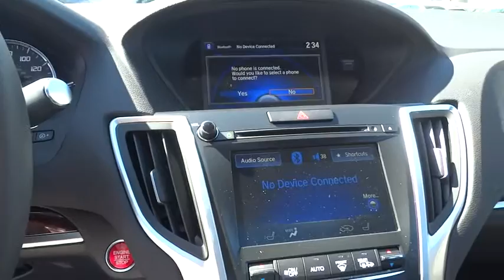2016 Acura TLX Los Angeles, Glendale, Pasadena, Cerritos, Alhambra, CA 24200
2016 Acura TLX

Sierra Acura
1700 W Main St